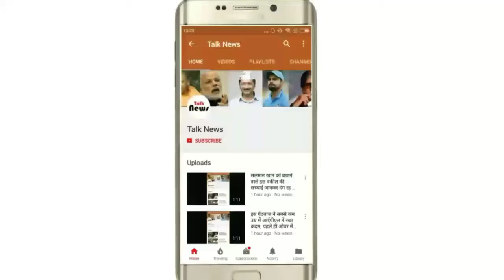शादी के बाद सोनम कपूर ने पहनी ऐसी ड्रेस, लोगों ने कह दिया भिखारी, आप भी देखें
सोनम कपूर को बॉलीवुड इंडस्ट्री की फैशन आइकॉन कहा जाता है। लोग उनकी कॉपी करने लग जाते हैं जब वह किसी ड्रेस को पहन लेती हैं। शायद इसीलिए इस बार उन्होंने कान फेस्टिवल में भी अपना खूब जलवा बिखेरा। वहां पर इनकी लुक की काफी ज्यादा तारीफ हुई। कान फेस्टिवल में सोनम कपूर एक ऐसी पहली अभिनेत्री हैं जिनके हाथों पर मेहंदी लगी हुई थी।

वैसे सोनम कपूर इस समय काफी ज्यादा सुर्खियों में हैं क्योंकि उनकी वीरे दी वेडिंग फिल्म रिलीज होने वाली है और यह फिल्म उनके लिए बहुत ज्यादा मायने रखती है क्योंकि सोनम कपूर को उम्मीद है कि इस फिल्म से उनके करियर को एक ब्रेक तो मिलेगा और उनका करियर ढलान पर आ जाएगा।

सोनम कपूर के ड्रेस की हर जगह तारीफ होती है। लेकिन वीरे दी वेडिंग फिल्म का प्रमोशन करते वक्त उन्होंने एक ऐसी ड्रेस पहन ली कि वह ट्रोल हो गईं। दरअसल सोनम कपूर ने फटी हुई एक डेनिम की साड़ी पहन ली जिसके बाद लोगों को उन्होंने एक ऐसा मौका दे दिया जिससे वह उन्हें भला बुरा कह सकें।

सोनम कपूर को लोगों ने बहुत सारी बातें कह डालीं। कुछ लोगों ने कहा कि यह ड्रेस कैसी है इसमें तो सोनम कपूर बिल्कुल भिखारी जैसी लग रही हैं। दूसरी तरफ कुछ लोगों ने तो यह तक कह डाला कि शादी के बाद सोनम कपूर के ड्रेसिंग सेंस में बड़ा बदलाव आया है जिसका नजारा यह है।